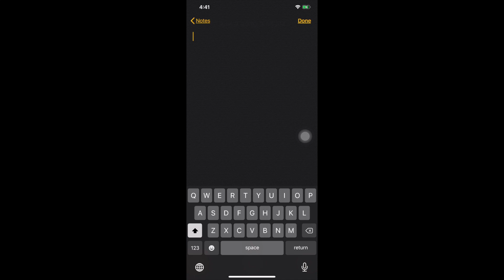WHAT’S IN MY POCKETS ? | MY EVERYDAY CARRY | POCKET ESSENTIALS | TRILLAATROY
TAKE TWO - Ep 4
Welcome back to this thanggg. You didn’t ask for it but I’m giving it to yall anyways. Here’s what I keep in my pockets on a typical day. Yeah, it may seem like a lot but obviously some things vary depending on where I’m going and what not. Thanks so much for all of your support! Stay safe & be happy!

FAQ:
birthday: December 28 - Capricorn (explains everything)
camera: canon /10S Max
editing: iMovie/ Final cut pro
If you made it this far, you’re a real one and I appreciate you! See ya later Traders!

Title: Tired
Artist: Outdoors
Genre: Aesthetic